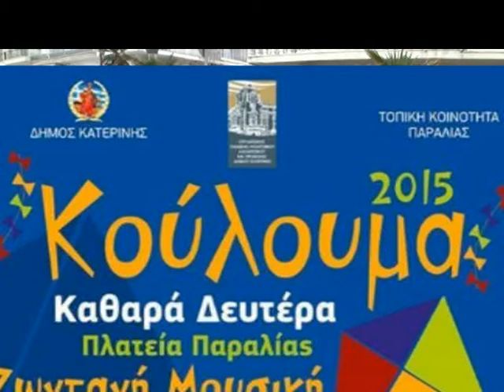"ΤΟ ΞΑΘΕΡΙ",στα Κούλουμα του 2015 στην Παραλία Κατερίνης 3ο βίντεο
Καθαρά Δευτέρα!..."Κούλουμα 2015 στην Παραλία Κατερίνης" Συμμετοχή στην εκδήλωση του χορευτικού τμήματος του Εργαστηρίου Κρητικής Παράδοσης και Πολιτισμού Ν. Πιερίας "ΤΟ ΞΑΘΕΡΙ"